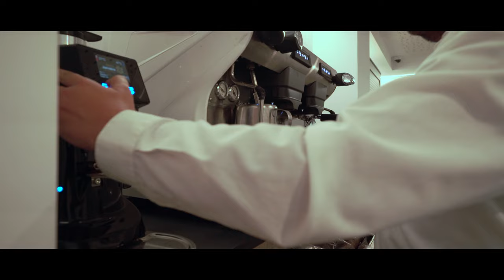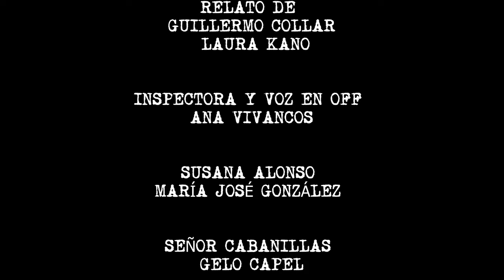CONCURSO DE CORTOS LAMUCCA " CASO SOBRENATURAL "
" CASO SOBRENATURAL "

Producido y dirigido por Rubén López Martínez

Relato por Guillermo Kollar y Laura kano

Inspectora y Voz en off - Ana Vivancos

Susana Alonso - Maria José González

Señor Cabanillas - Gelo Capel

Policia científica - Charo Martínez

Juez de instrucción - Javier Bravo

Camarero - Pedro Bullas

Extras - Ana Sillero y Sonia Marcos

Producción - Sonia Marcos

Maquillaje - Jimena Duran

Sonido - T.Ca$h